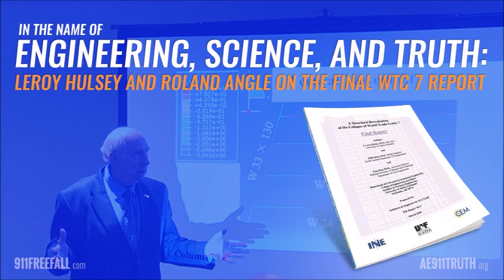Leroy Hulsey and Roland Angle on the Final WTC 7 Report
Dr. Leroy Hulsey of the University of Alaska Fairbanks and Roland Angle of AE911Truth join host Andy Steele to discuss the release of the final report on World Trade Center Building 7 — and how everyone can help in their own way to share this landmark report.